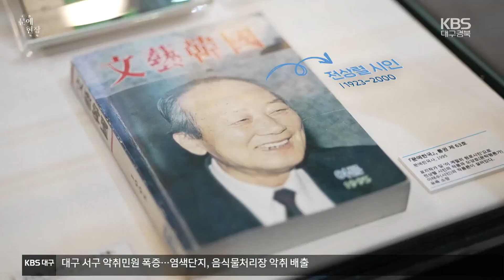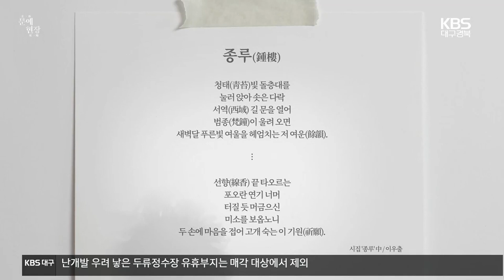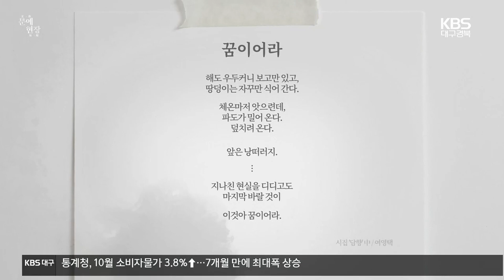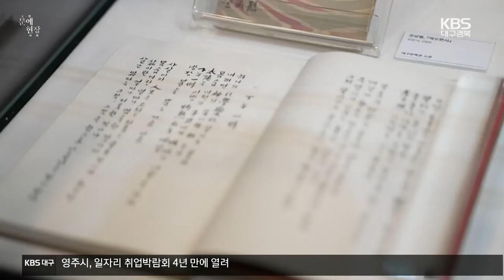[문예현장] 대구문학관 탄생 100주년 3인전 / KBS 2023.11.02.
대구문학관에서 탄생 100주년을 맞은 시인 여영택과 이우출, 전상렬 3명의 작가를 기리는 특별전시가 열리고 있습니다.

지역 문학계에서 후학을 양성하며 많은 업적을 세웠지만 그동안 잘 알려지지 않은 작가들을 재조명하는 겁니다.

이번 전시에는 대구문학관이 소장하고 있는 작가들의 주요 문학자료와 함께 유족들이 소장하고 있던 육필, 사진 자료, 애장품들도 함께 선보입니다.

전시는 내년 2월 19일까지 이어집니다.